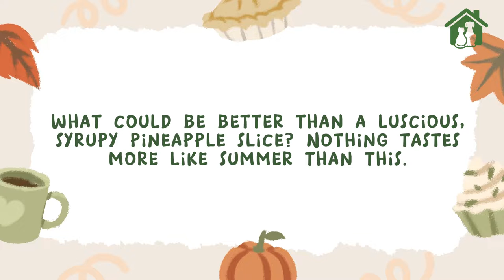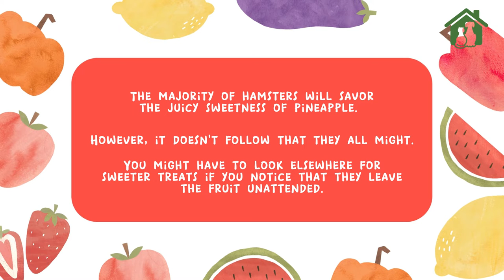Can Hamsters Eat Pineapple? What Should You Know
What could be better than a luscious, syrupy pineapple slice? Nothing tastes more like summer than this.

How Much Pineapple Should You Feed Your Hamster?

Of course, there are certain factors to take into account, such as the pineapple's high sugar and acid content. Therefore, you should only give it to them rarely rather than in huge amounts or at each meal. Let's find out more about the advantages and dangers. Can you give your hamster any of this delicious tropical fruit if you're munching on it?